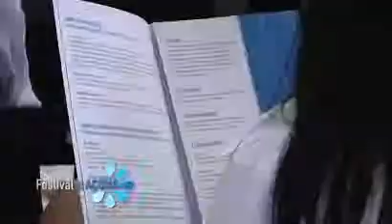imprese universita ricerca